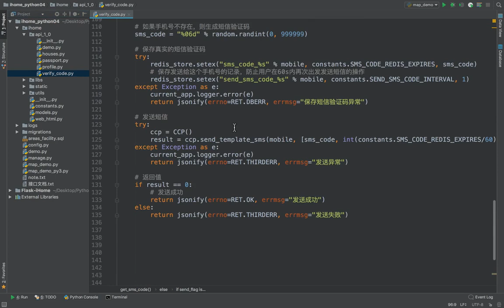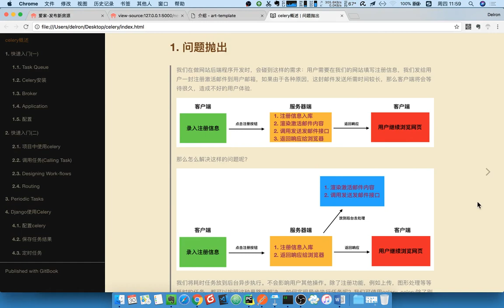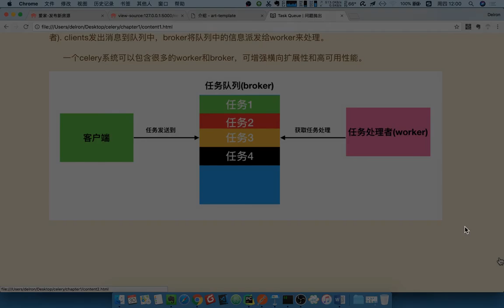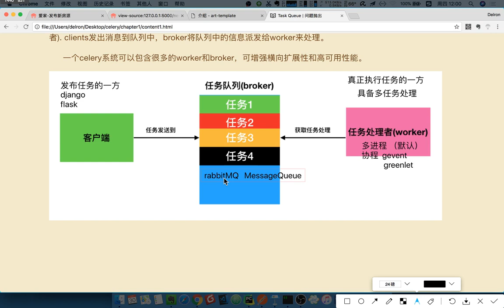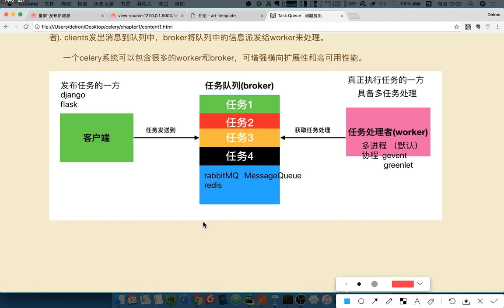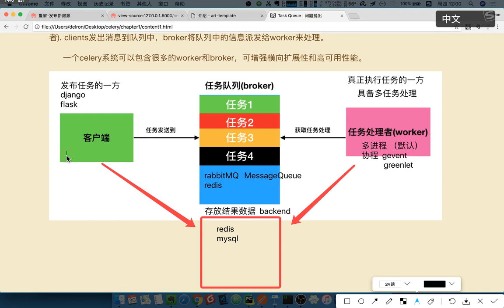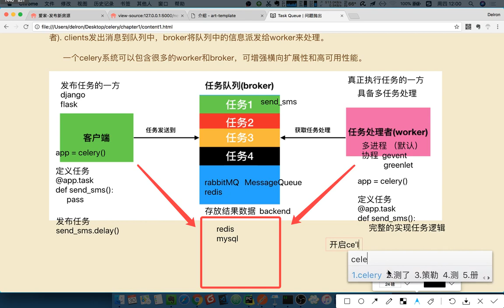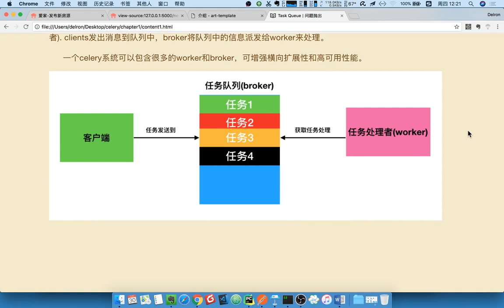17 爱家租房项目丨12 celery丨01 celery模型说明